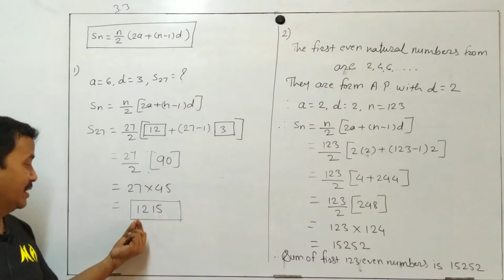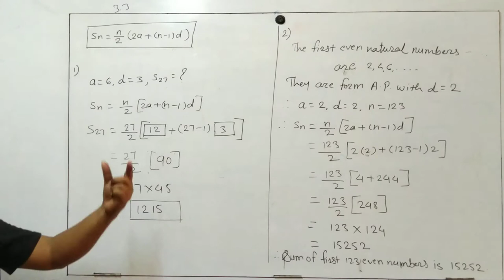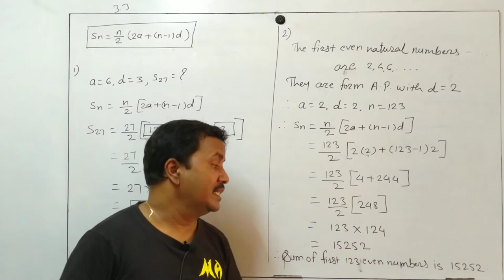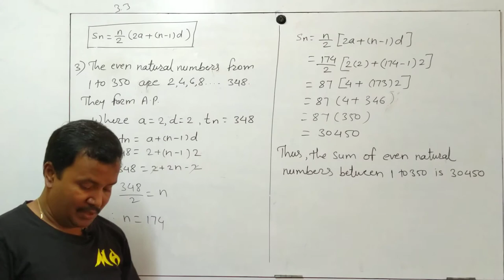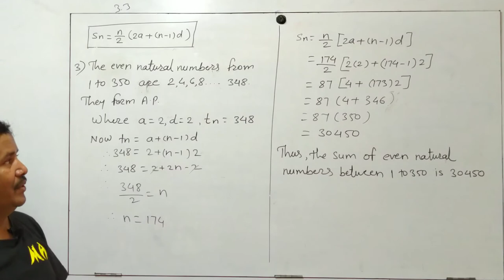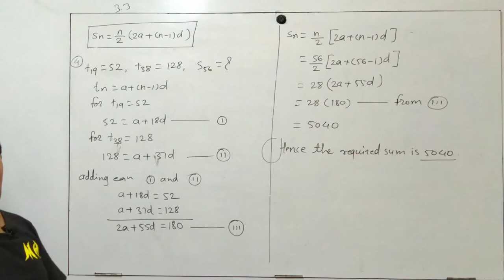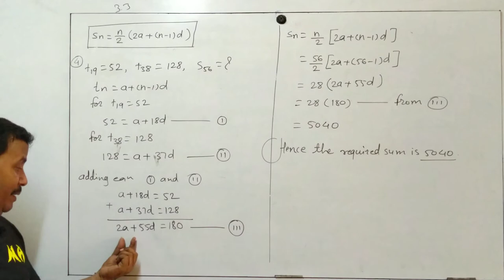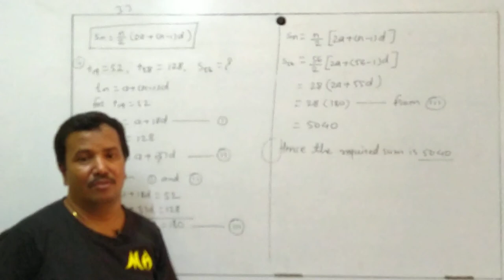Class 10th | SSC | Maths 1 | Ex 3.3 | Q1 to Q4